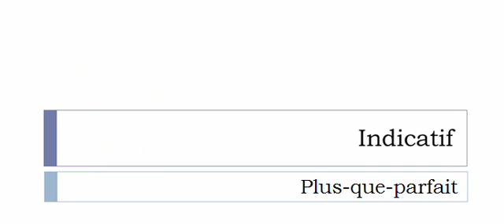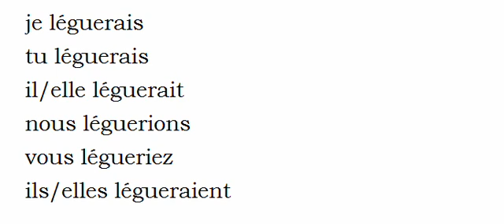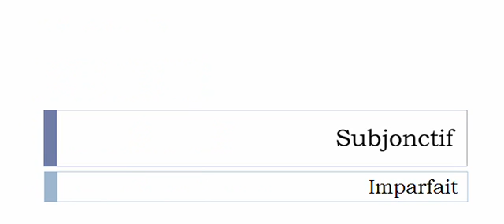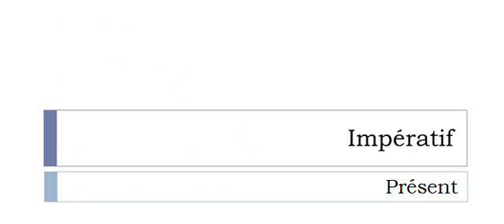Französisch lernen = Konjugation = Léguer